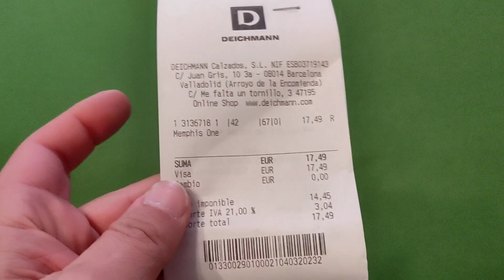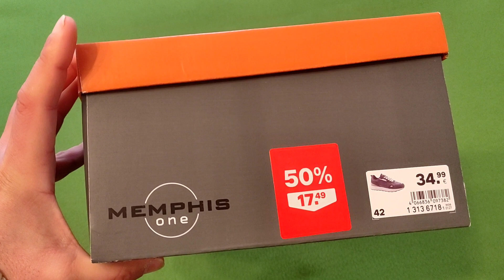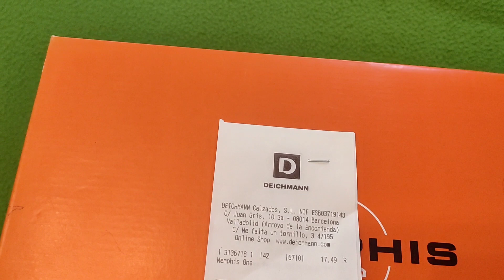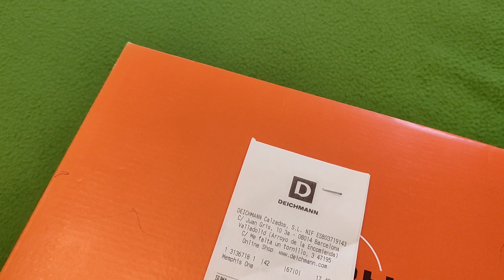LAS ZAPATILLAS MAS REBAJADAS ESTAN EN DEICHMANN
DEICHMANN es la cadena más popular de calzado de toda Europa suelen tener rebajas de hasta el 50% en este video os presente unas zapatillas compradas por 17e y os hablo de la marca mostrando también mis zapatillas bajo coste favoritas.